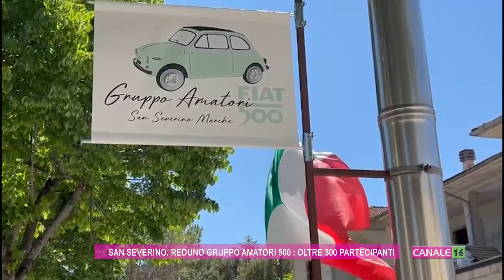San Severino. Oltre 300 equipaggi al 27° raduno Gruppo Amatori 500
Oltre 300 equipaggi al via della 27esima edizione del raduno organizzato a San Severino Marche dal rinnovato Gruppo Amatori 500, presieduto da Gianpaolo Coccettini, che raccoglie il testimone dall'infaticabile Giovanni Cavallini, alla guida del sodalizio per lunghissimo tempo. Il servizio curato da Marco Moscatelli.